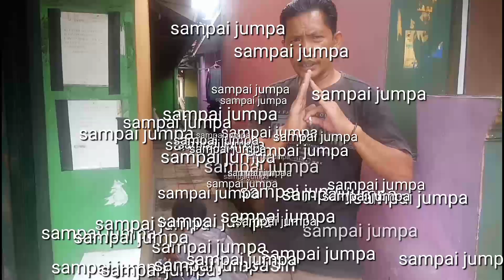ODGJ Masih agak bersih!Makannya mungut di tempat Sampah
ODGJ cewek makannya mungut di tempat sampah